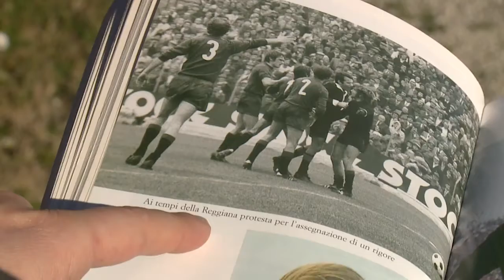Highilander tra i pali, la storia di Lamberto Boranga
Boranga integra con i prodotti Herbalife, grandissimo